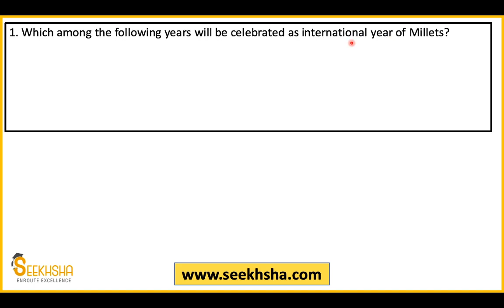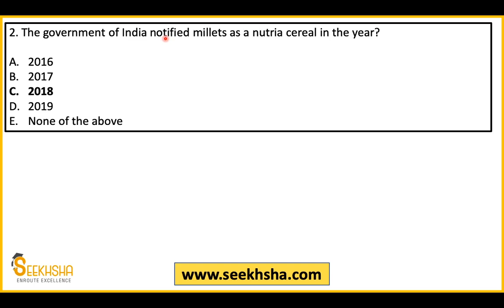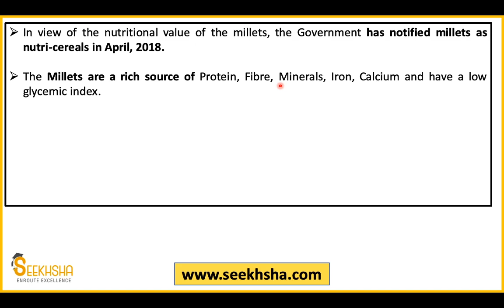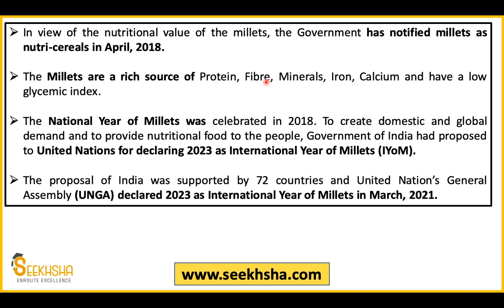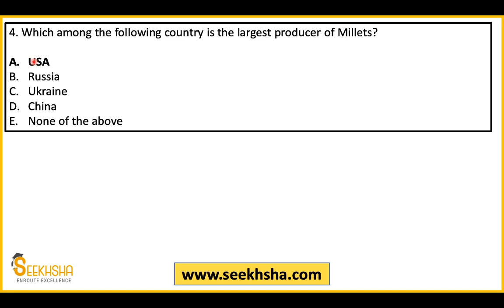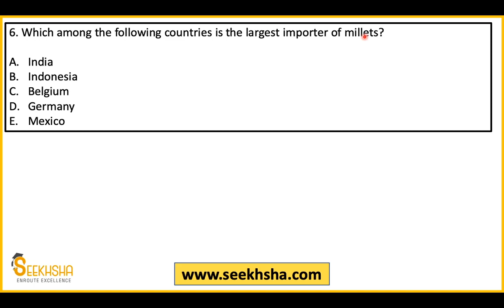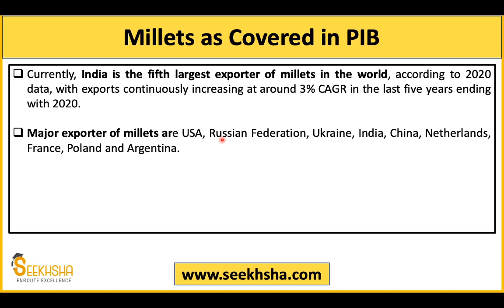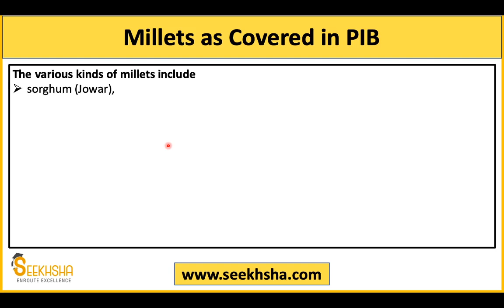MCQs on Agriculture Current Affairs - Part 10- IBPS AFO and NABARD Grade A